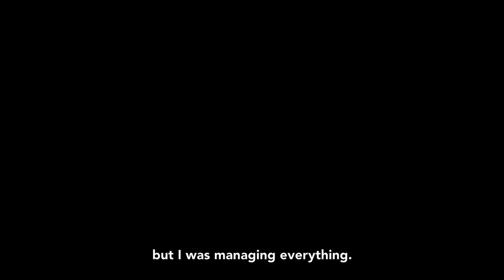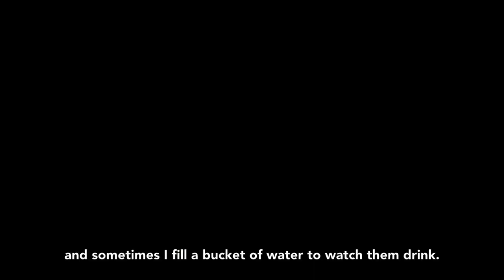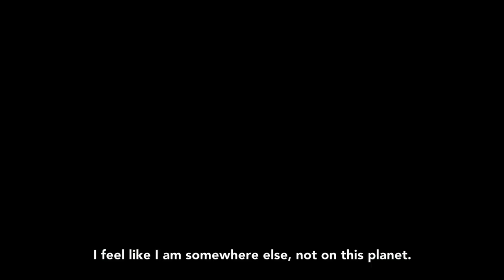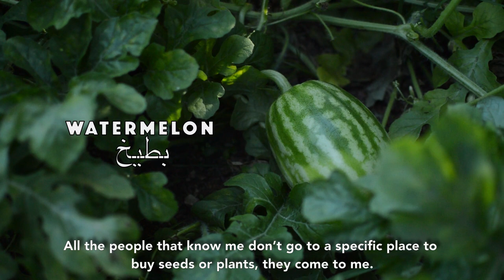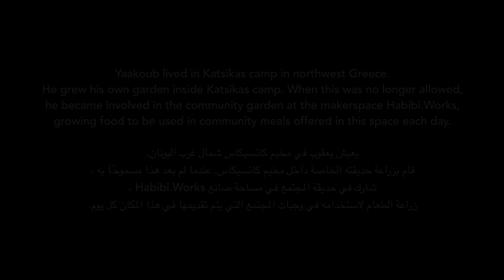Meet the Maker: Yaakoub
Yaakoub lived in Katsikas camp in northwest Greece. He grew his own garden inside Katsikas camp. When this was no longer allowed, he became involved in the community garden at the makerspace Habibi.Works, growing food to be used in community meals offered in this space each day.

The 'Meet the Maker' series celebrates the inspiring skills and talents of artisans within the Habibi.Works makerspace community.

Drone footage : Noa Aimée
Interview : Elodie Delcey, Michael Wittmann and Muhamed Muhammed Jasim @driopk
Translation : Muhamed Muhammed Jasim
Subtitles : Elodie Delcey, Muhamed Muhammed Jasim and Esther ten Zijthoff
Captions : Esther ten Zijthoff
Photos : Yaakoub Alkanaan, Habibi.Works and Fiona Con

يعيش يعقوب في مخيم كاتسيكاس شمال غرب اليونان.
قام بزراعة حديقته الخاصة داخل مخيم كاتسيكاس. عندما لم يعد هذا مسموحًا به ،
شارك في حديقة المجتمع في مساحة صانع Habibi.Works ،
زراعة الطعام لاستخدامه في وجبات المجتمع التي يتم تقديمها في

فيديو: إيلودي ديلسي
لقطات الطائرة بدون طيار: نوا إيمي
أجرى الحوار: إيلودي دلسي ، ومايكل ويتمان ، ومحمد محمد جاسم
ترجمة: محمد محمد جاسم
الترجمات: إيلودي دلسي ، محمد محمد جاسم وإستير تن زيجثوف
التسمية التوضيحية: إستير تن زيجثوف
الموسيقى: ياسمين لي
الصور: يعقوب وحبيبي ووركس وفيونا كون